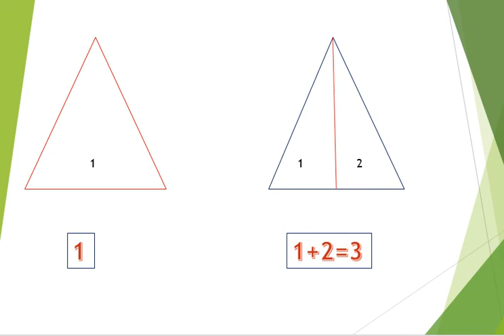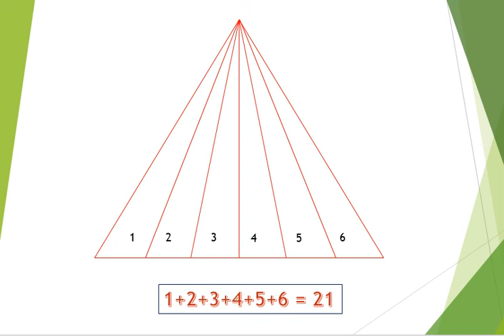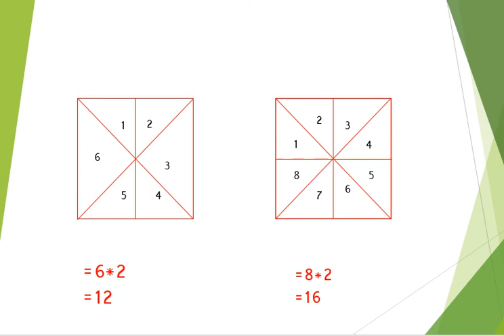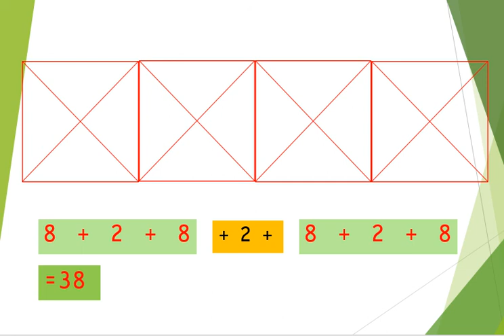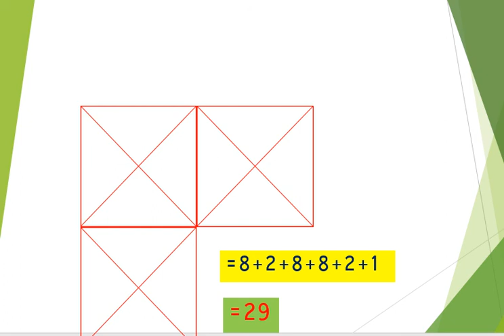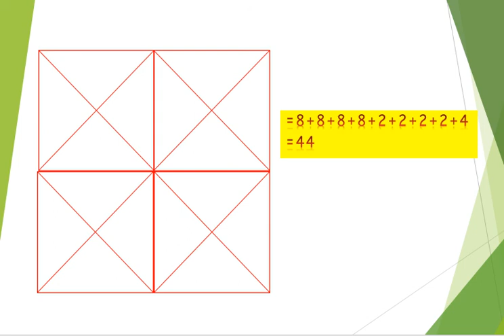Trikon na koyada || to count number of triangle || how many triangle w || Reasoning tricks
Here there is puzzle of triangle . We have to count number of triangle inside the main triangle .
Here there is trick to count the triangle easily.

| shixan seva varg 2 | gpsc | tet | tat | htat